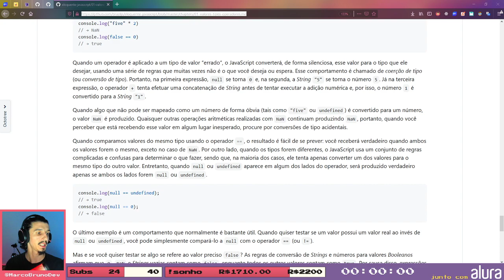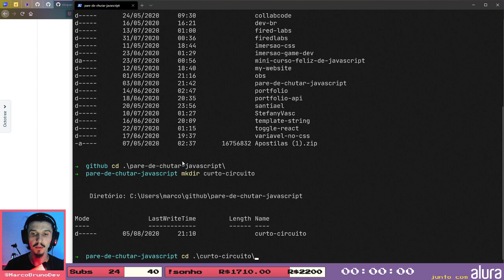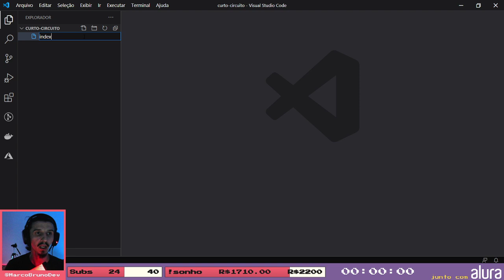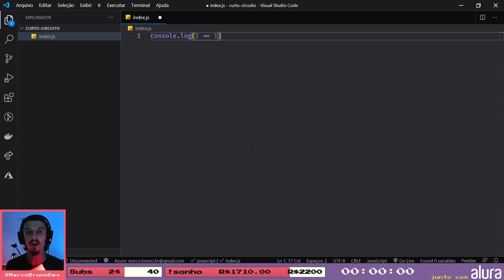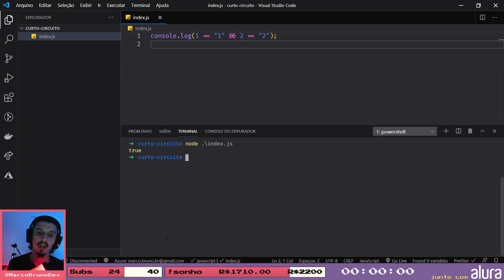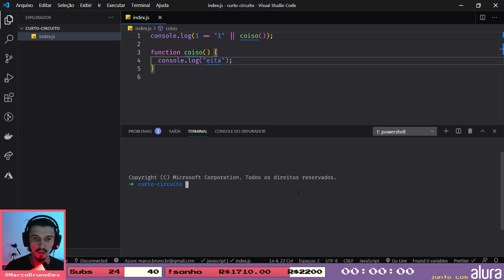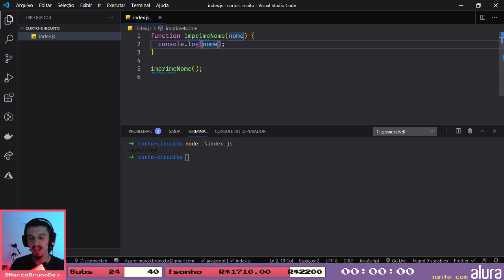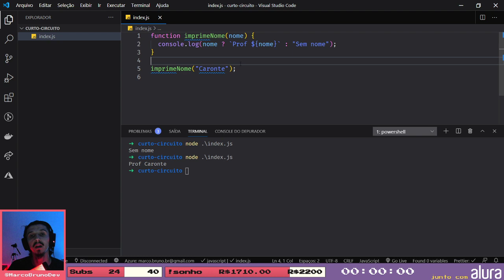Operadores lógicos, if ternário e curto-circuito no JavaScript #02 | 🔴ao vivo